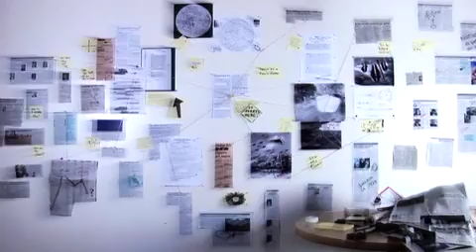Is the Bermuda Triangle dangerous